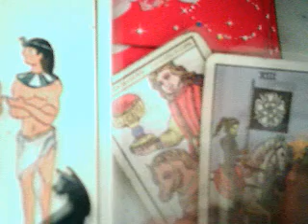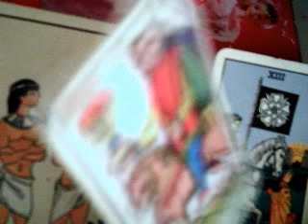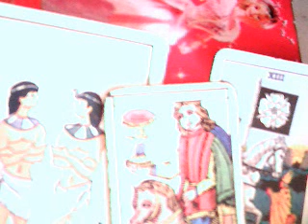Tauro 1 al 15 mayo 2017 / sol trino Plutón